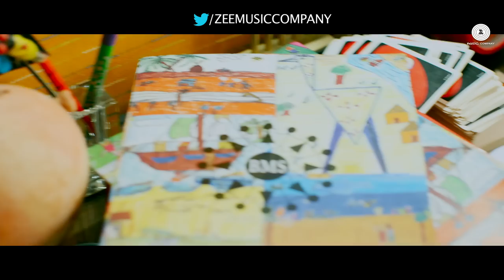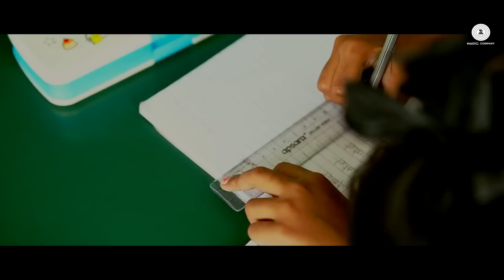Sapnon Ko Ginte Ginte Full Video | Hawaa Hawaai | Saqib Saleem | Partho Gupte | HD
Presenting 'Sapnon Ko Ginte Ginte' Full Video HD from Hawaa Hawaai, starring Saqib Saleem and Partho Gupte.

Composer - Hitesh Sonik
Lyricists - Amole Gupte
Singer - Hitesh Sonik

The film is directed by Amole Gupte - the creative director of Taare Zameen Par and the director of Stanley Ka Dabba.
The film releases on 9th May, 2014.

Starring - Saqib Saleem and Partho Gupte
Producer / Writer / Director / Lyrics -  Amole Gupte
DOP - Amol Gole
Music & Background Score - Hitesh Sonik
Editor & Producer - Deepa Bhatia